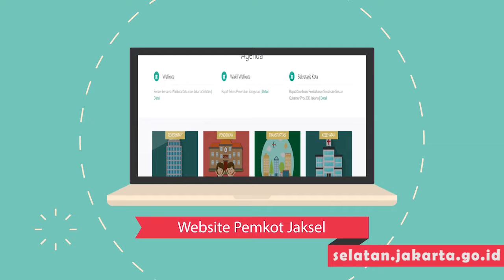Monitoring Pengawasan Keamanan Pangan Terpadu di Kebayoran Lama - Jum'at 11 Mei 2018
Suku Dinas Ketahanan Pangan, Kelautan dan Pertanian Kota Administrasi Jakarta Selatan, melakukan pengujian terhadap 316 sampel yang diambil dari lima pasar di wilayah Jakarta Selatan, pada Jumat (11/5).

Kepala Suku Dinas Ketahanan Pangan Kelautan dan Pertanian Kota Administrasi Jakarta Selatan, Wachyuni mengatakan, 316 sampel yang diambil tersebut terdiri dari 173 sampel produk pertanian, 40 sampel produk peternakan, serta 103 sampel produk perikanan.
Hasilnya, Wachyuni menjelaskan, semua sampel yang diambil tersebut lolos tes dari berbagai kandungan bahan berbahaya. "Semua negatif. Lima pasar yang kami ambil sampelnya tidak mengandung bahan berbahaya," paparnya.

Wachyuni menuturkan, pengujian sampel ini dilakukan dalam rangka kegiatan pengawasan keamanan pangan terpadu terkait produk pertanian, peternakan dan perikanan serta pangan olahan di pasar yang berada di Jakarta Selatan.

Wachyuni berharap, adanya monitoring terhadap pangan ini, dapat membuat pasar-pasar yang ada di wilayah Jakarta Selatan selalu menyediakan bahan pangan yang terbebas dari zat-zat berbahaya.